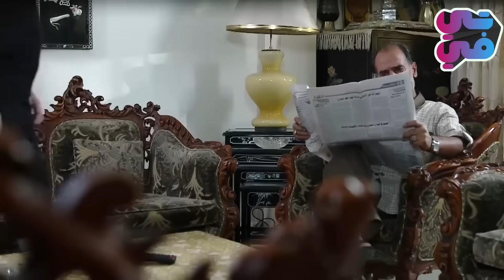عم يتحكمو فيها ونازلين فيها ذل بيت حماها وبيت اهلها 😰👌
مقطع من مسلسل

رنا شميس
فادي ابراهيم
زهير عبدالكريم
ليلى سمور
معتصم النهار
مرام علي
طلال مارديني
فاتح سلمان
ليا مباردي